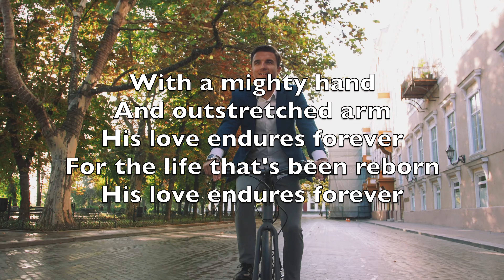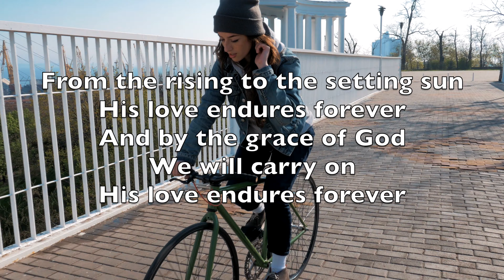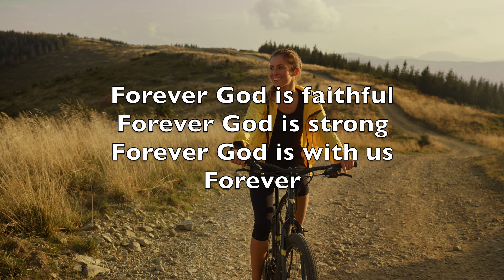Forever (Chris Tomlin, Give Thanks To The Lord) - Karaoke Alto Flute Instrumental V2 JEM 927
Yeah

Forever
Forever

Yeah

Forever
Forever

Forever
Forever
Forever

Forever

Yeah

Forever you are faithful
Forever you are strong
Forever you are with us
Forever
And ever
Yeah

Forever
Forever
You are God...
Forever
And ever and ever ...

Offrons au Seigneur reconnaissance.
Son amour dure à jamais,
Car il est bon, il est au-dessus de tout.
Chantons, louons.

D’une main puissante et d’un bras tendu,
Il nous donne une vie nouvelle,
Chantons, louons. (bis)

À jamais Dieu est fidèle,
À jamais Dieu est fort,
À jamais Dieu est avec nous,
À jamais. (bis)

Du lever du soleil jusqu’à son coucher,
Par la grâce de Dieu, nous persévérons.
Chantons, louons. (bis)